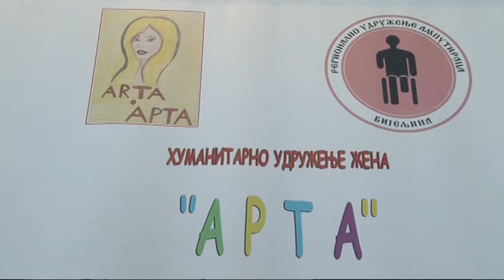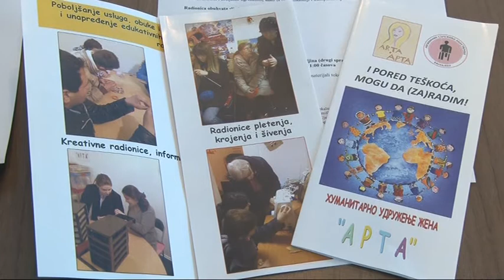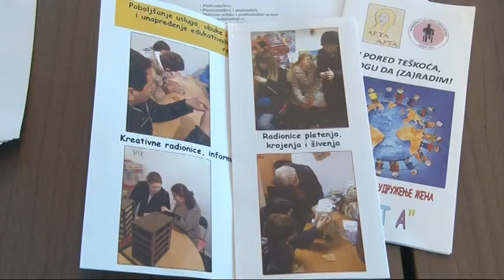Počelo sprovođenje projekta "I pored teškoća mogu da zaradim"